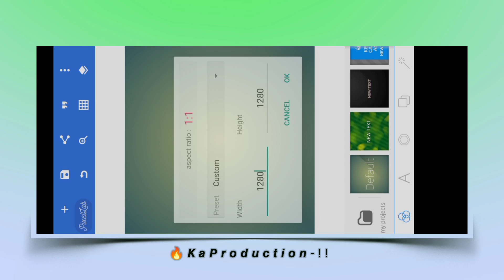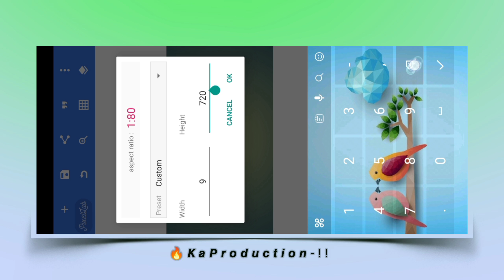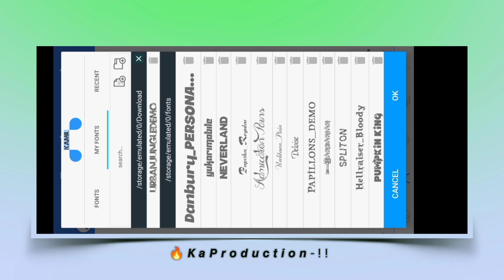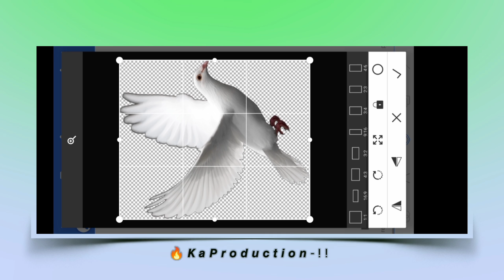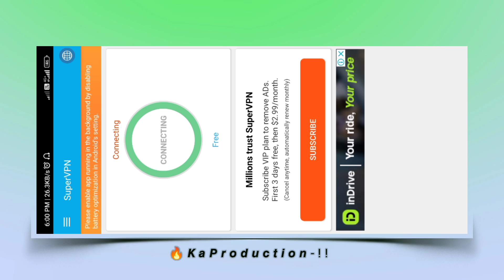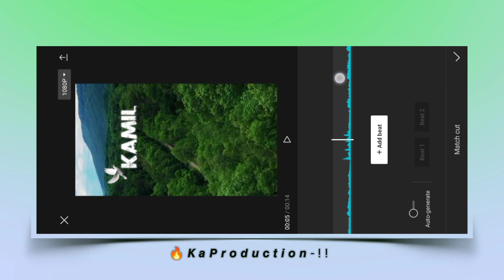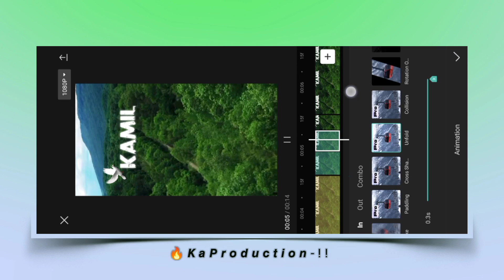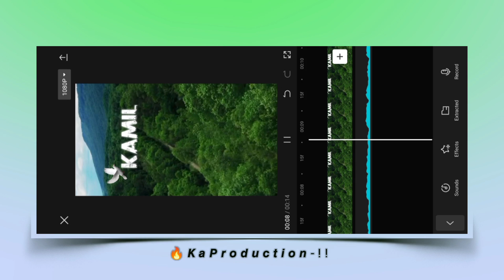Instagram Trending Name Video Editing In Capcut | Viral Name Reels Video Editing In Capcut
is video par main aapko dikhaya hai kaise aap capcut me instagram viral name video editing kaise kar sakte ho

Instagram Trending Name Video Editing In Capcut | Name Reels Video Editing In Capcut